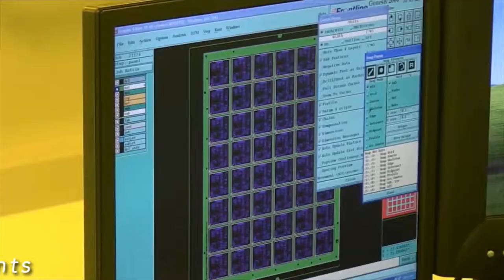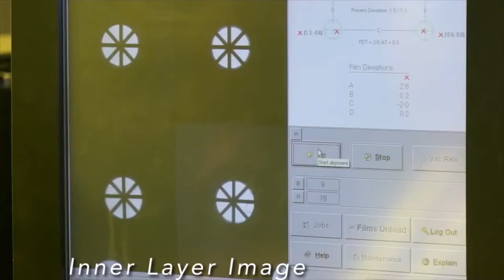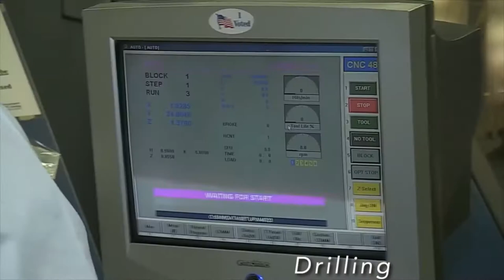ECS PCB Fabrication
Each process of PCB Fabrication is critical in ensuring the best quality is achieved with every Printed Circuit Board that is manufactured.